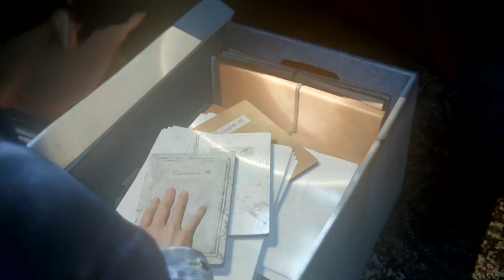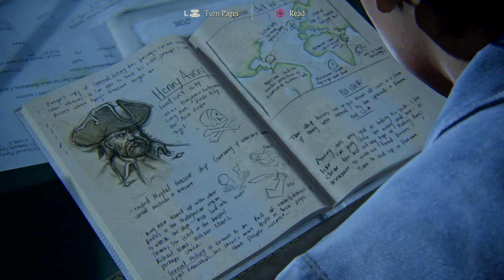Uncharted 4: A Thief’s End™GamePlay pt.38 (Ps4)